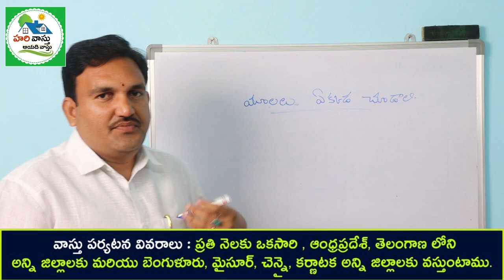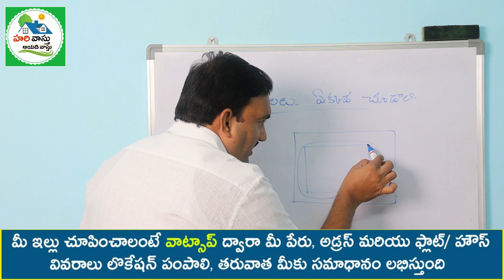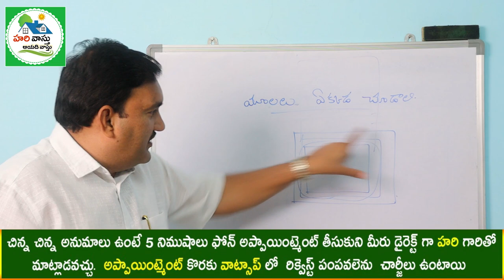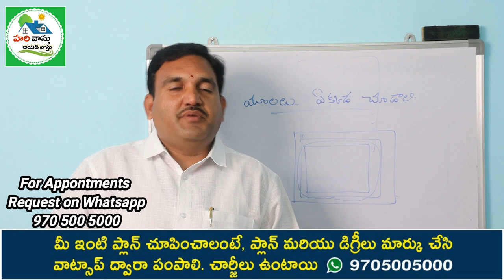ఇంటి మూలాలు ఎక్కడ చూడాలి | how to check vastu | moolala vastu | slab | house vastu in telugu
299👉 Please Watch  ► ఇంటి మూలాలు ఎక్కడ చూడాలి | how to check vastu | moolala vastu | slab | house vastu in telugu

inti moolalu periginappudu adi periginatla
moolalu periginappudu periginatla
house corners perinappudu
agneyam periginappudu
eshayam extension vastu in telugu
extensions ela cheyali